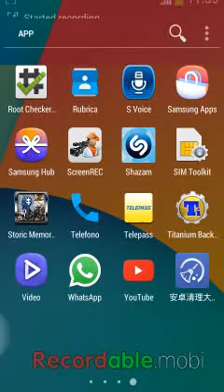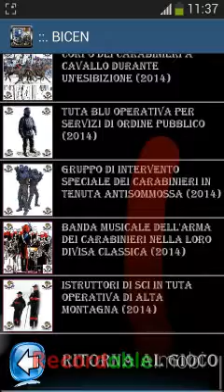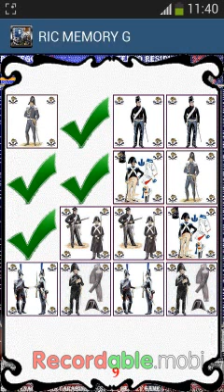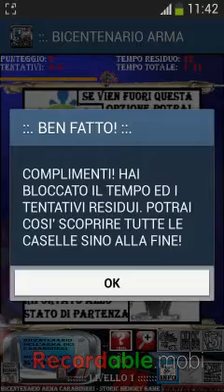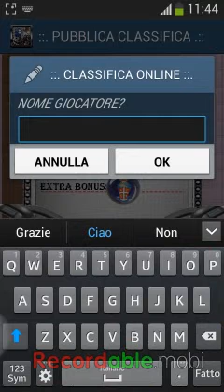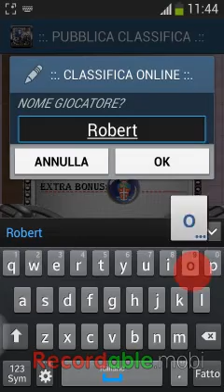Storic Memory Game * Android app on Google Play Store *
Classic memory game based on the evolution of uniform of Carabiniere from 1814, year of Fondation of Reals Carabinieri istituited with Regie Patenti, as far as 2014, occasion when celebrate 200 years from Fondation.
This app represents therefore that's right recognition to this excellent and firts in Italy police force, and with this game are underlined theyr storic's uniforms succeeded in this 2 centuries.
Game develops in 21 livels, with a variable and ascendent number of boxes second the actual livel. Player will find out the images hidden behind the boxes, find out two for each time, trying to memorize in the action the right correspondence.
The attemps at disposal and time are proportionate with level, as well as score assigned at each couple of images right revealed and bonus extra points.
At the end of each livel, player will unlock manually prosecution after taking vision of results shown on a riepilogative table.
During the game, player can use some options unlocked when he will catch up a determinate score to buy it:
1 Option "SVELA5"  with which player can will reveal 5 couples of images, 10 boxes total, making less onerous completition of the livel; minimum score to buy this option is 400 points; option can be used max 5 times throughout the game, and 1 time for each livel;
2 Option "SVELA TABELLONE" - with which player will have at disposal a determinate time frame "3 seconds for each livel beginning first" for memorize whole sequence of images hidden behind of boxes; minimum score to buy this option is 300 points; option can be used max 7 times throughout the game "more times for each livel";
3 Option "Vita Extra" - with which player will have at disposal possibility to buy an extra life ::normally player has got 3 lifes:: with a minimum score of 500 points; option can be used max 3 times throughout the game;
4 Final option of 50|50 - with which system unlocked automatically it when player is unable to buy one of option ?described above and when with a final life and score is not again 300 points. When time ?is about to reach 15 seconds to the end or player has got at disposal only 3 attempts residues, system automatically will start sort of coin toss with player will have at disposal 2 chances: 1: to freeze time and attemps, so he can ultimate livel without problems; 2: all boxes will be reset, included images already revealed, and player will be forced to begin level one more time! And at 15 seconds from the end and only 3 attemps will be probabily impossible to pass at next level;
During the game, player will save reached level click on relative button lower left with classic icon of flopp-disk; in this way he will resume level in a second time when he likes.
Among other features, zoom option with which player will have a zoom on the revealed images :this is very important when level ?will be such as images will be more small; with this option will be shown on the centre of display a larger image that will help player to ?distinguish correct image; a button to vision all images used in the game with relatives descriptions, online top best to challenge friends, statistics and more again..
A classic of games revisited in modern way and enriched with multiple functionalities.
Good fun!